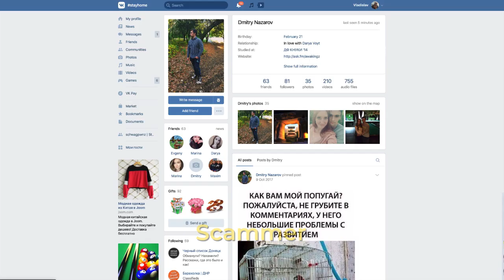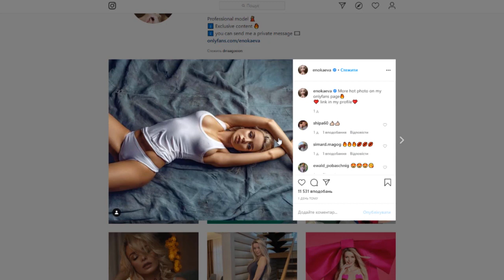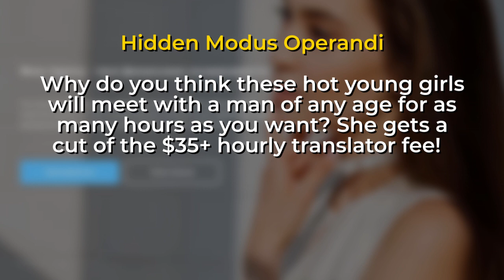Online Dating Site Review. AnastasiaDate Review, Dream Singles, CharmDate, Valentime Review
Google “Best FREE Online Dating Sites 2020” and this online dating horror story comes up. Imagine, you’re a divorced 42 y/o American guy looking for a Russian wife, so naturally you look online at the big international dating sites such as; Valentime, Anastasiadate, Victoria Brides, Charm Date, Dream Singles and a few others.

You’re smart about it so you check out the online dating site review of Valentime, you do a Google search for Valentime reviews, Valentime scam. You even go digging for romance scammers by reverse image searching the most beautiful Russian girls on each site. Nothing seems all that bad. But you don’t stop there. You’ve heard their are a lot of Ukrainian women for marriage  so you consider going the more secure route, romance tours or using a Ukraine marriage agency to find love, but after checking into it more, the price seems a bit steep. So you decide to go to Valentime.com and sign up! Fast forward 10 months, and you’re out of pocket a whopping $317,000 and a broken heart.

*** SCAM WARNING ***
We’ve made this video to help open your eyes to the sad realities of pay per letter (PPL) online dating sites. To help guys we’ve included our best resource library below. Please read it carefully before paying any PPL sites for meeting
hot Russian brides for marriage.

ANT-SCAM VIDEO LIBRARY

-recruitment agency to find beautiful Slavic girls (age 18-45) to works as either models (the bait), or translators/scammers for their clients, who are the biggest, notorious PPL scam
Sites including: Charm Date, VictoriaBrides, DreamSingle and many others! Wave entices such hot young girls with the lure of financial independence (without so much as lifting a finger, as stated on their site).

How Deep Does This Rabbit Hole Go?
Do a job search in Russian language for “Model jobs” or “Translator jobs” (work.ua is largest local site) you’ll see countless adds, some for models even clearly state, it does not mater if you are married!

-below is full English translation of the above “scammer job” posting

-reverse image search tool to verify a person’s online identity. You should check that the same image isn’t on a variety of profiles under different names.

How to Spot and Avoid an Online Dating Scammer: 8 Red Flags

-run any Slavic women though one of the largest databases of known scammers on this link.

-official background verification of Russian & Ukrainian women
-use both public and private (gov't records) databases for background checks.
After you provide us with her full name and address we'll verify the authenticity of your lady:
Name?
Home address?
Photos?
Date of birth?
Documents you provided, such as passport or DL?

Got Scammed? Want To Get Your Money Back?

IP Address Fraud Checker Tool
FREE tool to check user UPs for potential fraudsters and scammers